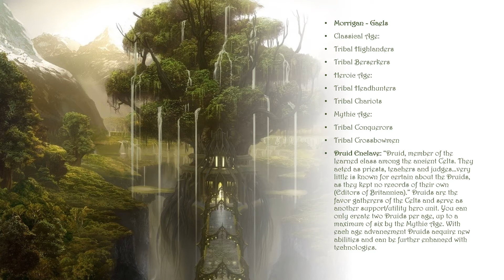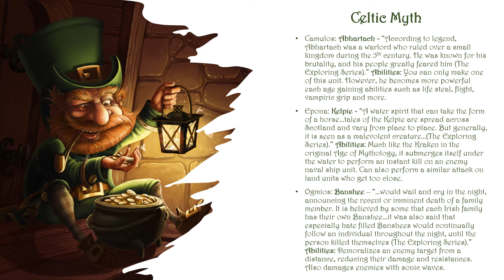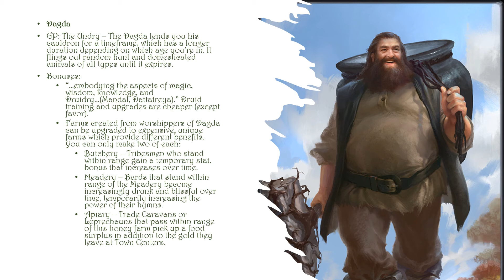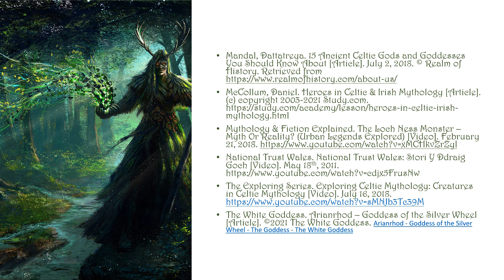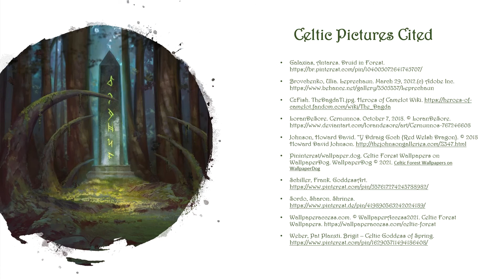Age of Mythology 2 - The Celts (improved)